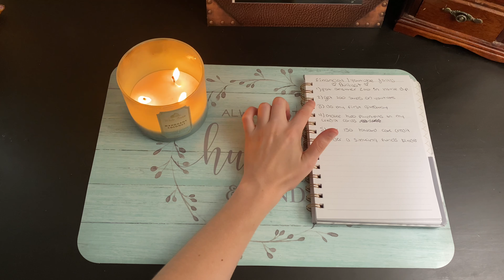Financial & YouTube Goals | August 2021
I can’t wait to update you guys at the end of the month to see if I completed these goals!! 🙌🏼